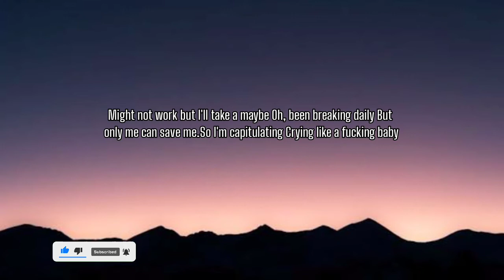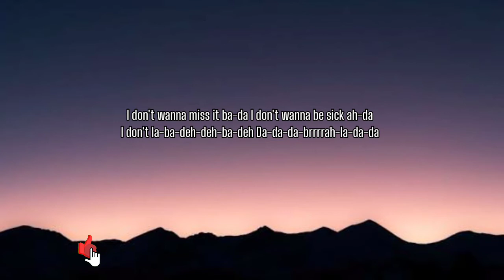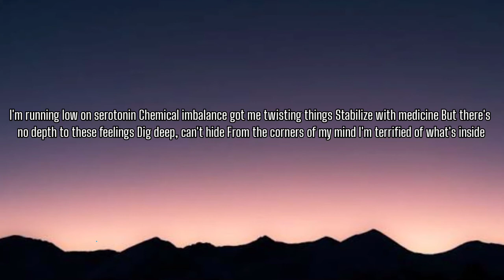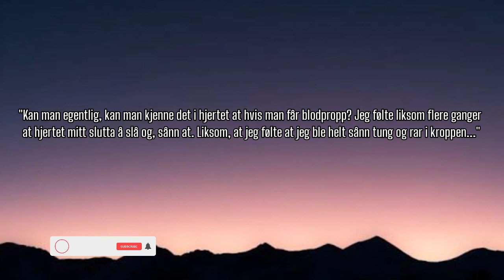GIRL IN RED - SEROTONIN ( LYRICS)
serotonin"

I'm running low on serotonin
Chemical imbalance got me twisting things
Stabilize with medicine
There's no depth to these feelings
Dig deep, can't hide
From the corners of my mind
I'm terrified of what's inside

I get
Intrusive thoughts like cutting my hands off
Like jumping in front of a bus
Like how do I make this stop
When it feels like my therapist hates me
Please don't let me go crazy
Put me in a field with daisies
Might not work but I'll take a maybe
Oh, been breaking daily
But only me can save me
So I'm capitulating
Crying like a fucking baby

I don't wanna miss it ba-da
I don't wanna be sick ah-da
I don't la-ba-deh-deh-ba-deh
Da-da-da-brrrrah-la-da-da

I get
Intrusive thoughts
Like burning my hair off
Like hurting somebody I love
Like does it ever really stop?
When there's control I lose it
Incredibly impulsive
So scared I'm gonna end up doing something stupid
But I try to contain it
Oh, It gets so draining
It's like my heart is failing
Every night I'm contemplating
My inner voices saying "tough"
So I try to brush it off
Yeah, try to brush it off

Stabilize with medicine
But there's no depth to these feelings

"Kan man egentlig, kan man kjenne det i hjertet at hvis man får blodpropp? Jeg følte liksom flere ganger at hjertet mitt slutta å slå og, sånn at. Liksom, at jeg følte at jeg ble helt sånn tung og rar i kroppen..."